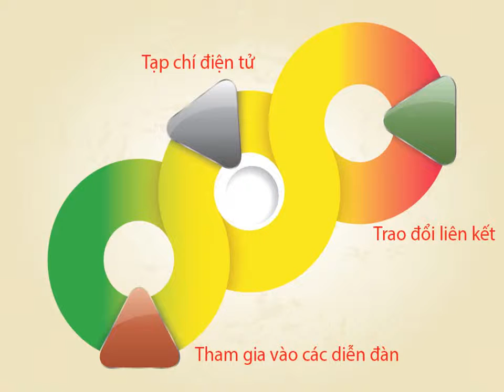Diễn đàn quảng cáo rao vặt Cần Thơ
Diễn đàn quảng cáo rao vặt Cần Thơ Nếu sử dụng đúng cách, những phương thức marketing này chắc chắn sẽ giúp bạn nhanh chóng thu hút được nhiều khách truy cập và tăng doanh thu.